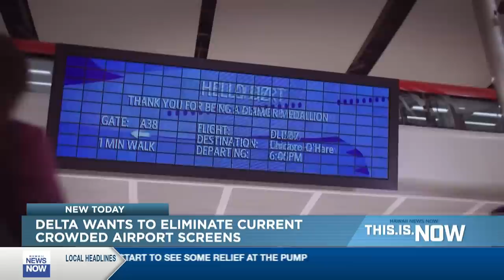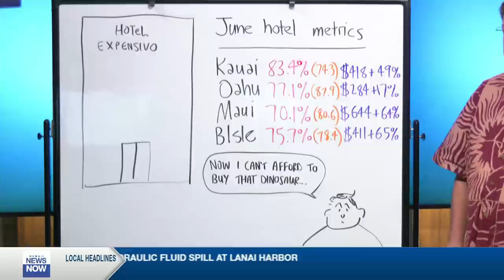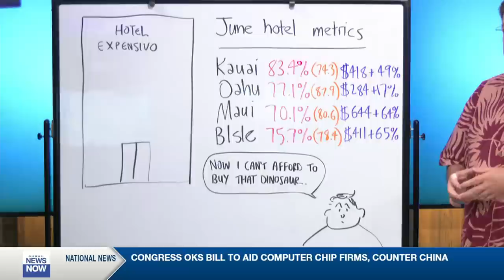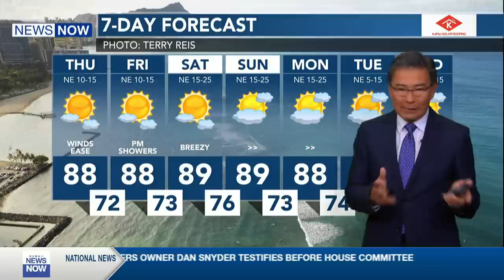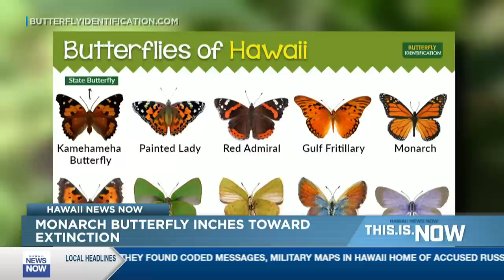This is Now (July 28, 2022)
A judge on Thursday agreed that an accused Russian spy arrested at his Hawaii home last week following a raid should be held without bond, even though he doesn’t have a criminal record.

Walter Glenn Primrose was taken into custody Friday along with his wife, Gwynn Morrison.

In federal court Thursday, prosecutors said investigators found coded messages and maps of military facilities in their Kapolei home. Recordings of the couple were also consistent with espionage, prosecutors said.